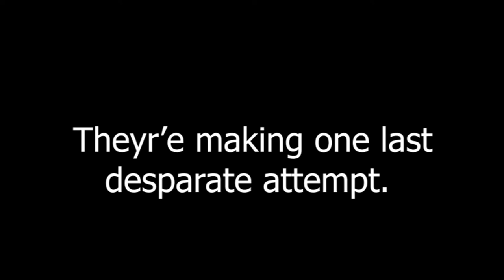"Daddy's Dollars" Trailer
Check out the trailer for Graeter Entertainment's upcoming feature film, Daddy's Dollars! Coming to you in somre form or another very soon!